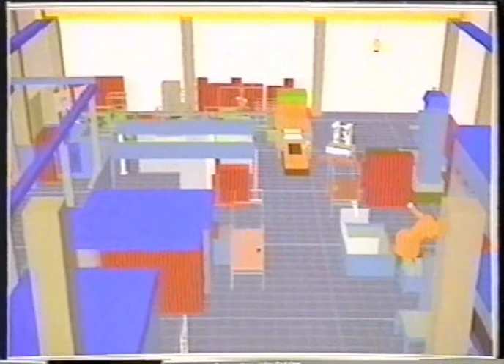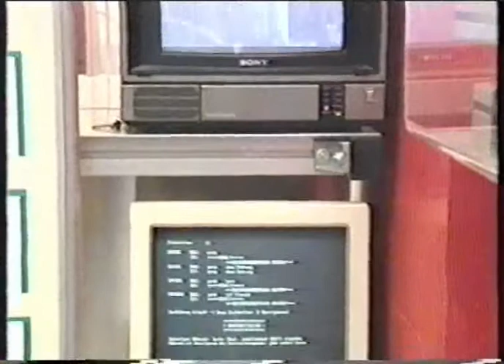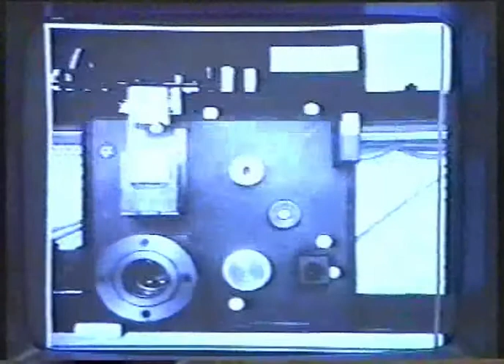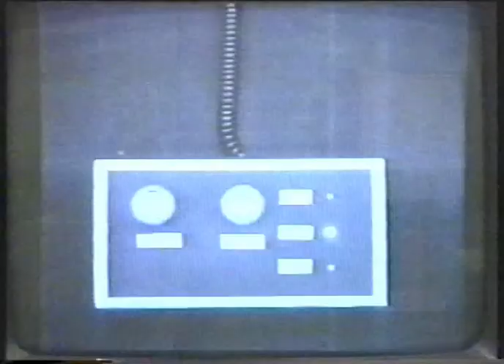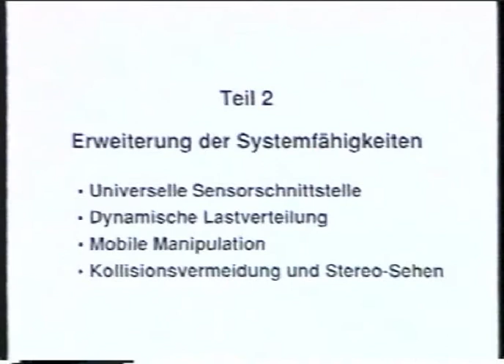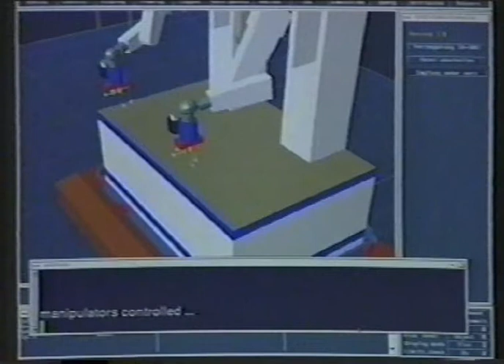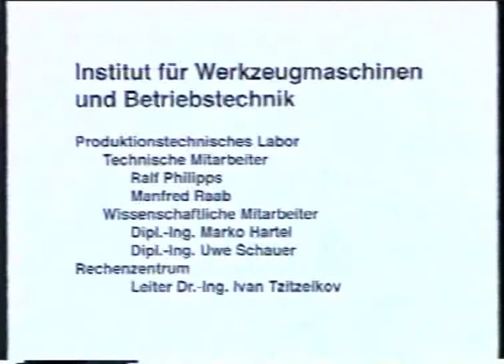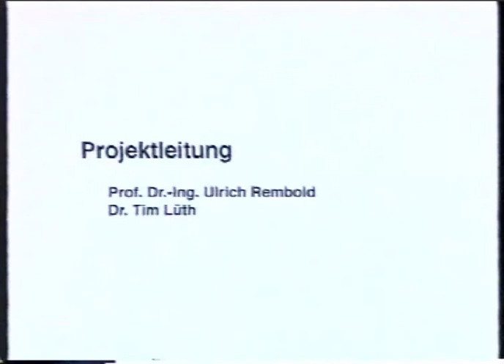KAMRO – Karlsruhe Autonomous Mobile Two-arm-Robot SFB 314 Phase IV (1995, German, no sound, 22min)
The video from 1995 from the KAMRO group of Tim Lueth in the Robotics Lab of Ulrich Rembold at KIT shows the results of phase IV of the DFG SFB 314 "Artificial Intelligence and Robotics". Besides Ulrich Rembold, the KAMRO team included the following scientists: Thomas Hugel, Jan Schloen, Dietmar Kappey, Martin Damm, Uwe Nassal, Xioqing Cheng, Andreas Hoermann, Thomas Laengle, Tim Lueth. KAMRO is a two-arm robot in hanging configuration (idea: Ruediger Dillmann, 1984) on a mobile platform. it has an overhead camera and handheld cameras and force-torque sensors on the grippers. The platform is equipped with an ultrasonic ring, a bumper and a stereo camera (Junichi Takeno).
The final demonstration of the robot took place live in the presence of a group of external professors in the assembly facility for Bosch robot grippers at the institute wbk (Hartmut Weule, 1994 Dieter Spath).
The original video is 22 minutes long and shows the KAMRO mobile dual-arm robot at the wbk assembling the Cranfield assembly benchmark. The video starts with a then (1994) revolutonary graphic simulation, which unlike the robots within a few years then became possible on PCs. From 3:30min you see the real robot. The assembly is interrupted at 4:00min, the robot drives autonomously to the manual workstation of the assembly line and at 7:00min fixes an error on an ejected pallet of the automatic line. It drives back and resumes the assembly at 8:30min. Another interruption becomes necessary and KAMRO moves to another table 10:15min where a button on a control panel is pressed and then at 10:40min a spoke wheel is turned with both arms (closed kinematic chain). Then the robot moves back and finishes the assembly with 5-point joining 13:30min. This is followed by skills such as 14:00min simultaneous image-based contour and force-based surface tracking, at 15:00min balancing/regulating motor currents under load in a closed kinematic chain. The simulation of the concept of mobile manipulation 16:00min. The collision-free navigation with ultrasound (17:00min) and a stereo camera (18:30).
Even in 2021, 25 years later, there is still no comparable robotic system capable of these feats in the short term without a team of computer scientists having to program it at great expense. KAMRO can be seen in the technical exhibition of the Deutsches Museum in Munich
References:
Lueth, T.C.; Rembold, U.; , "Extensive manipulation capabilities and reliable behavior at autonomous robot assembly," Robotics and Automation, 1994, IEEE International Conference on , pp. 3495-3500 vol.4, 8-13 May 1994, also invited for the IEEE R&A Magazine

Nassal, U.M.; Damm, M.; Lueth, T.C. (1994): Mobile Manipulation  A Mobile Platform Supporting a Manipulator System for an Autonomous Robot. WCRR SME World Conference on Robotics Research, pp. 11-11 to 11-24. (invited for the SME Trans. MS94-218)

Laengle, Th., T.C. Lueth, U. Rembold (1995): A Distributed Control Architecture for Autonomous Robot Systems. In H. Bunke et al. (Eds.), Modelling and Planning for Sensor Based Intelligent Robot Systems, World Scientific, pp. 384-402.